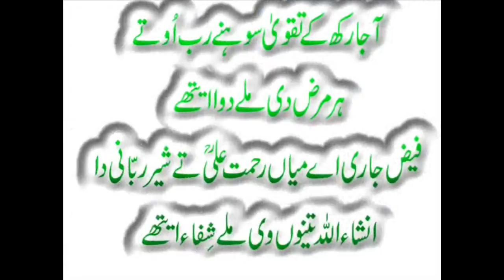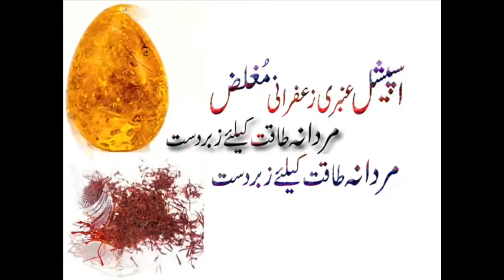Special ,Ambri ,Zafrani ,Mughlaz ,Mardana Taqat Kry Liy ,Zabardast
Watch : Special ,Ambri ,Zafrani ,Mughlaz ,Mardana Taqat Kry Liy ,Zabardast